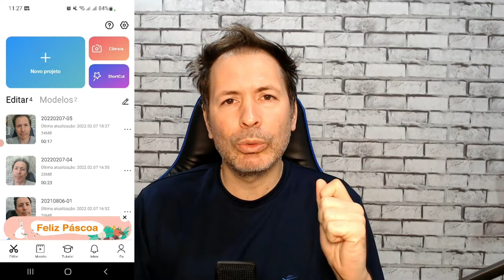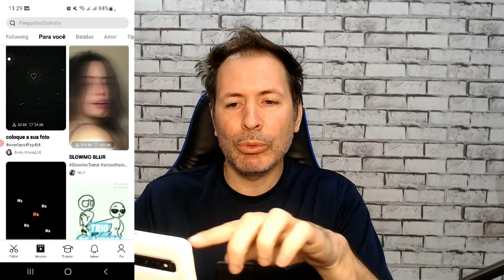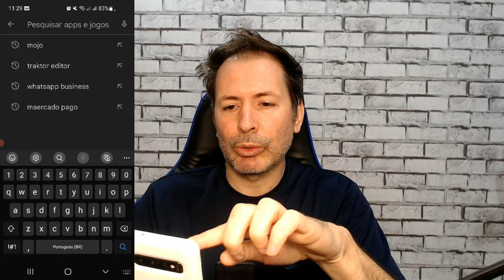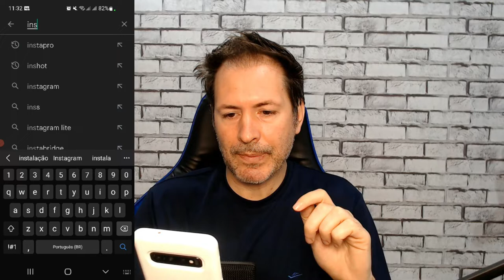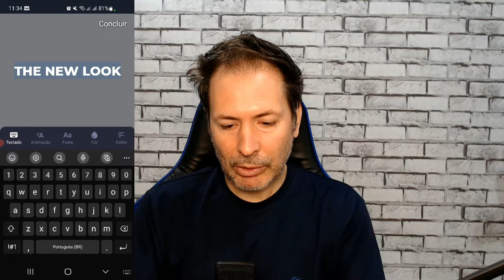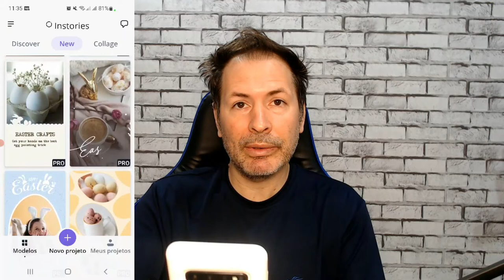3 APPS PARA INSTAGRAM STORIES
Conheça estes 3 Apps ( Aplicativos ) para deixar seus stories muito mais atrativos e interessantes, 3 aplicativos para instagram stories.
os nomes de cada um esta no vídeo.